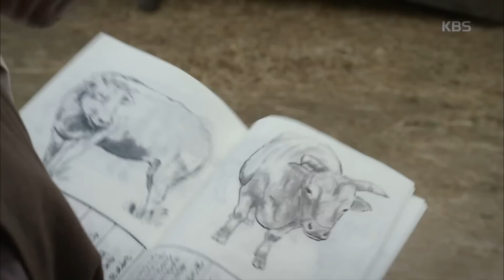[HIT] 장사의 신-객주 2015 - 장혁, 첫 신용거래에 소족보 도입..‘본격장사’ .20151008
장혁, 첫 신용거래에 소족보 도입..‘본격장사’ .
KBS2 TV 장사의 신-객주 2015｜매주 수, 목요일 오후 10시 00분에 방송됩니다.